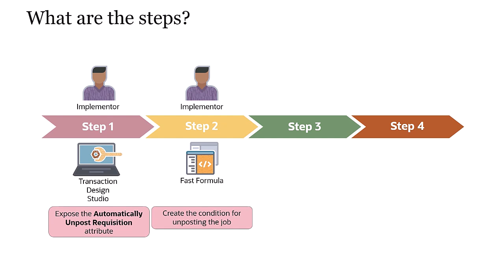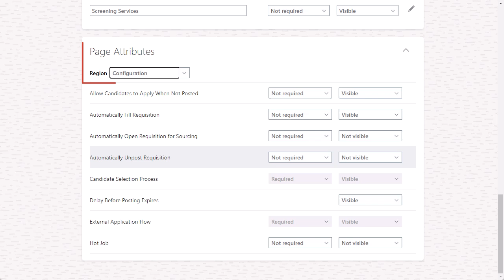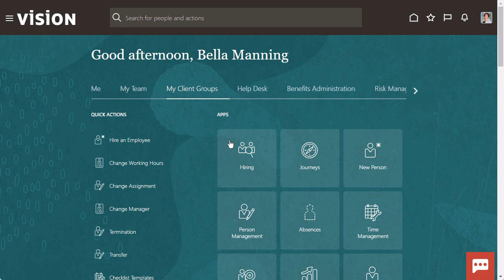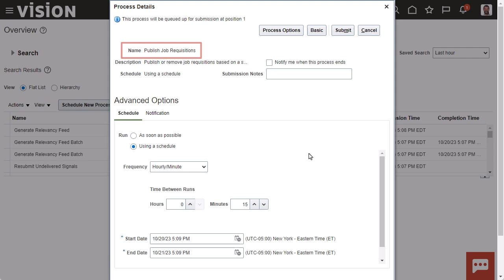Recruiting | How do I automatically unpost job requisitions?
Learn how to configure automatic unposting of job requisitions.